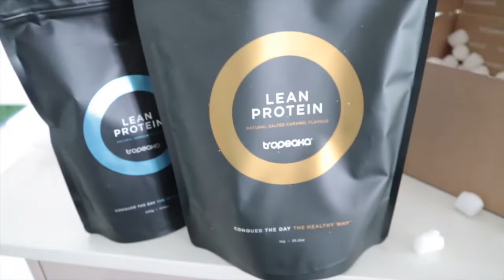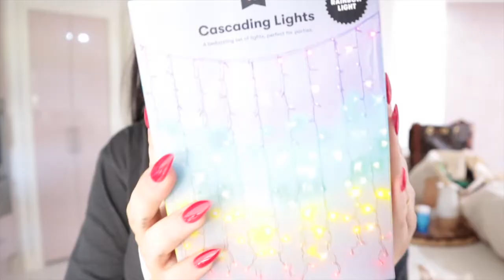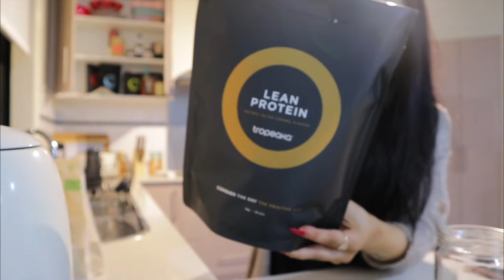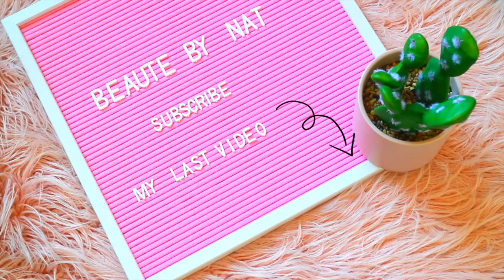HOW NOT TO VLOG! WEEKLY VLOG!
⭐BANISH YOUR ACNE & SCARS!

⭐SOLOTICAL LENSES
USE CODE "NAT14"